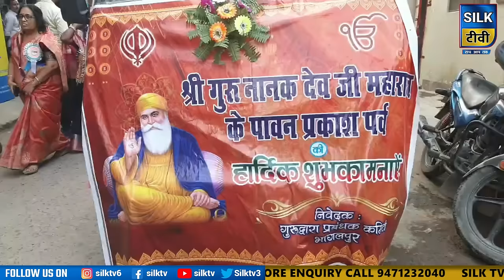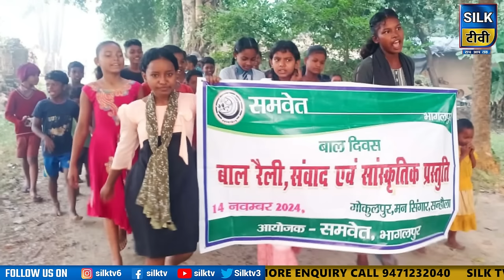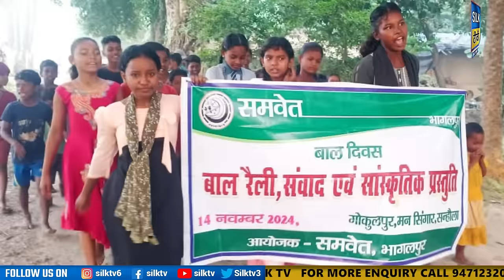SILK TV- जिले की खबरें एक साथ || 15 NOVEMBER 2024